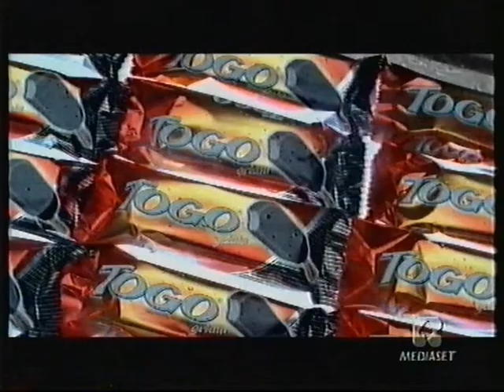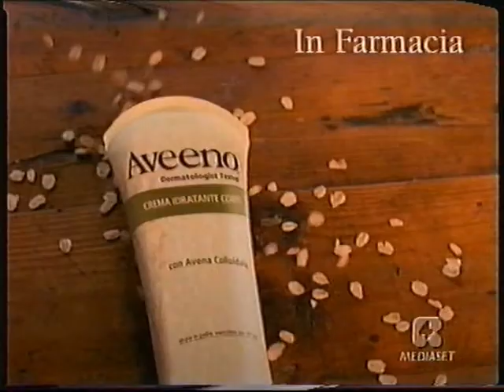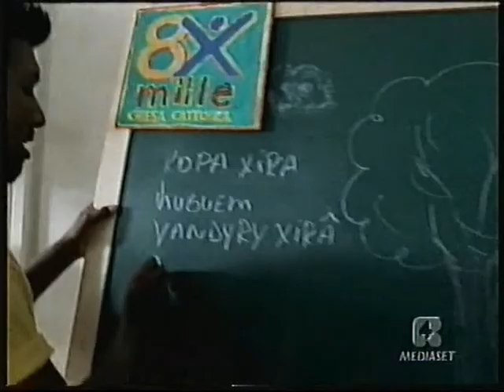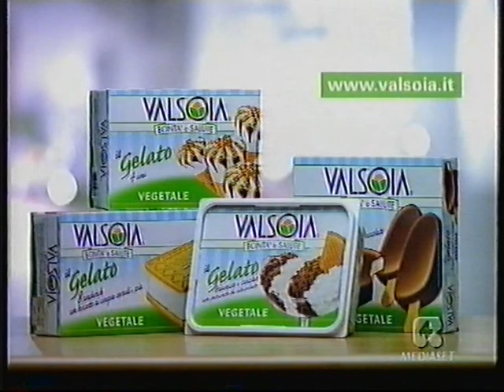Sequenza pubblicità Rete 4 luglio 2003 (1)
Da segnalare: le devastazioni del Mato Grosso compresse tra i salsicciotti, gli orologi e la biancheria intima invisibile